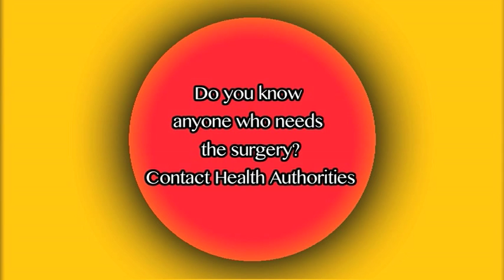Children in remote areas to miss free cleft lip surgeries.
Statistics show that one in every 800 children in Zimbabwe is born with cleft lip or palate deformities. Operation of Hope, a US charity, has performed corrective surgery in Zimbabwe since 2006. This year, free cleft lip and palate surgeries are set for June 18-19 at Parirenyatwa Hospital. However, parents in some remote areas of Zimbabwe are not aware of this. Despite the advertising and dissemination of bulk sms messages in local languages, many families will miss out on this life-changing procedure. If you know of anyone who may benefit please share the information.